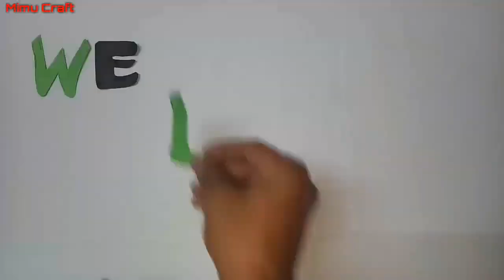Beautiful Stick Paper Flower Making By Mimu Craft | Diy easy Paper Craft For Room Decoration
How To DIY Stick Paper Flower Making By Mimu Craft Tutorial  - Step by Step Method. In this DIY Very Easy Origami Paper Craft DIY Stick Paper Flower Making By Mimu Craft Tutoriall I'll show 3D Origami Paper Making For Stick Paper Flower Out of Color Paper - DIY Stick Paper Flower Making By Mimu Craft Making. Make this cool and beautiful origami by step with this video tutorial. See our other paper making videos :

It is the best toy I've ever seen. The toddlers can easily make it and play with it.

DIY Origami Heart Box  Envelope Secret Message  Valentine's Day Crafts  Pop Up Heart Learn Your Way